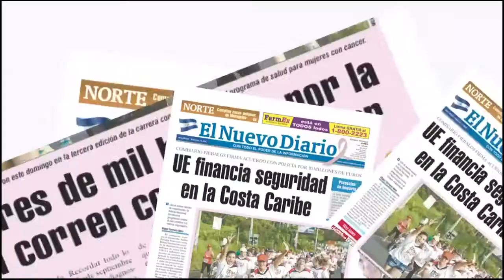Cachorros exigen al Gobierno el cumplimiento de la Ley 830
Los "Cachorros" marcharon este jueves exigiendo al gobierno el cumplimiento de la Ley 830, Ley Especial para Atención a Excombatientes por la Paz, Unidad y Reconciliación Nacional. BISMARCK PICADO / END